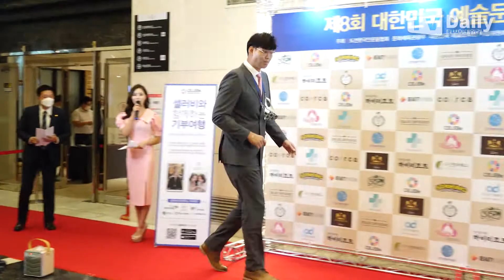하승진(Ha Seung Jin)-데프콘(Defconn) ‘대한민국 예술문화인대상 참석했어요~’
전 농구선수 하승진과 가수 데프콘가 12일 오후 서울 강남구 라마다 호텔 신의정원에서 열린 제8회 대한민국 예술문화인대상 시상식에 참석했다.